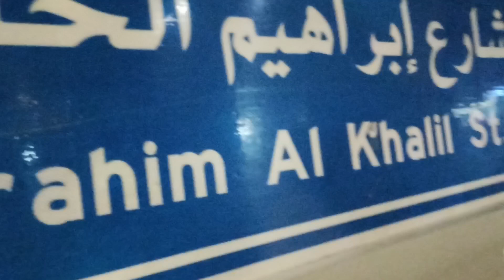Tour Ibrahim Khalil Road